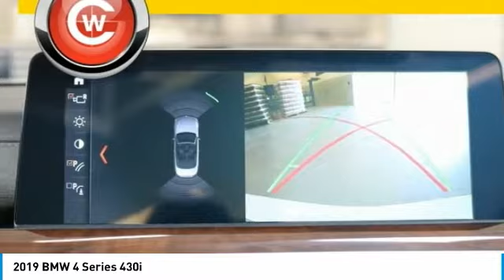2019 BMW 4 Series 2019 BMW 4 Series 430i FOR SALE in San Luis Obispo, CA B19102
Stop in today for a test drive of this N 2019 BMW 4 Series

Some offers my not be combined with other incentive offers.  Contact dealer for details:  1,500 - BMW Loyalty Lease / APR Credit. Requires financing with BMWFS - Exp. 10/31/2018,  1,000 - College Grad Program. Requires financing with BMWFS - Exp. 01/02/2019     Vehicle price and availability are subject to change without notice.